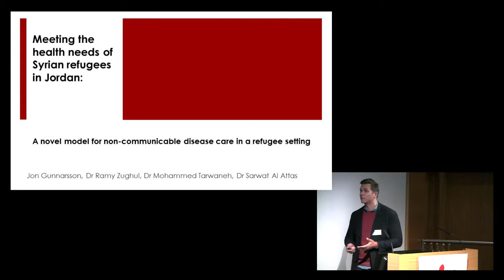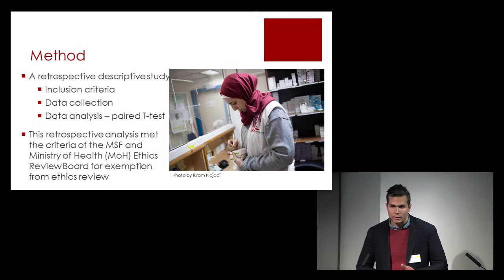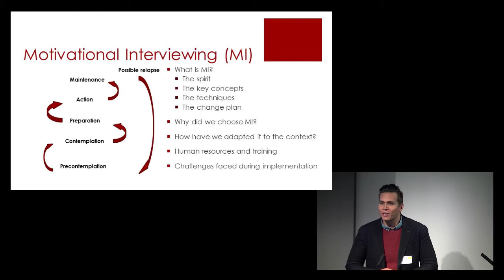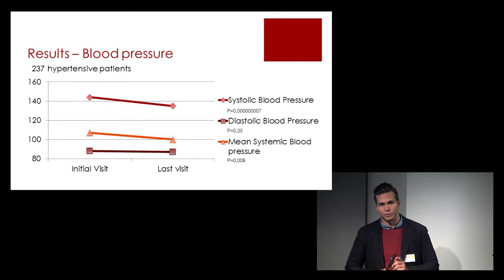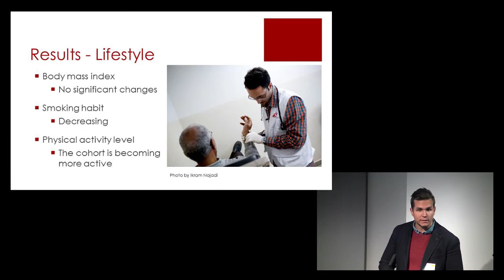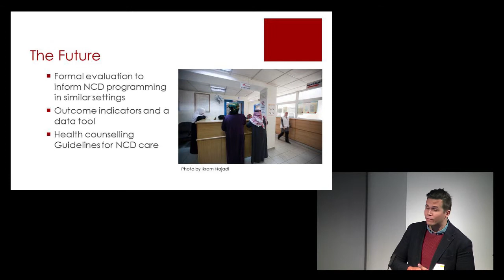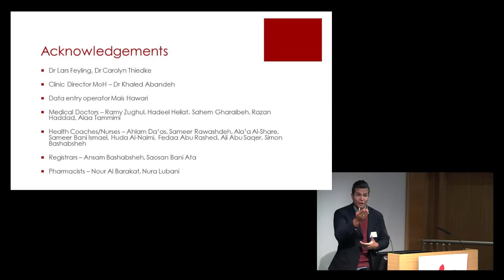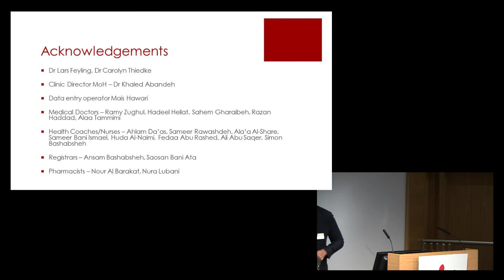Meeting the health needs of Syrian refugees in Jordan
Jon Gunnarsson, MSF, explores a novel model of Non Communicable Diseases (NCD) care and early clinical outcomes and the feasibility of using Motivational Interviewing (MI) on lifestyle change with Syrian refugees and its early outcomes. A patient-centered model of care for NCDs appears to be feasible in a refugee context and early clinical outcomes look promising. MI seems to improve motivation towards lifestyle change in Syrian refugees and seems feasible in the context.